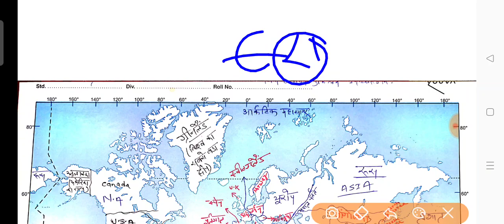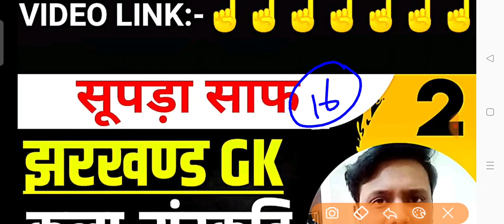JSSC CGL||100+ CAPITAL & CURRENCY ||एक सवाल फिक्स||मुद्राएं & राजधानी सारे देशों की